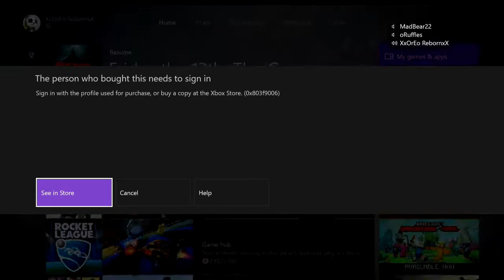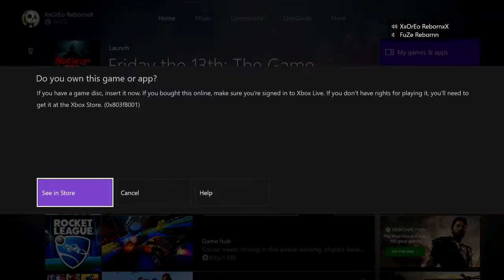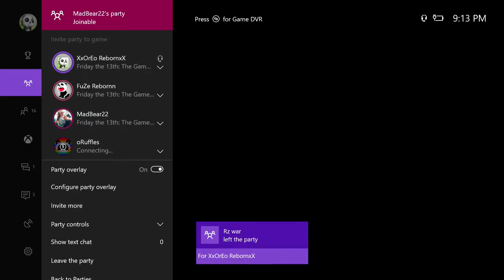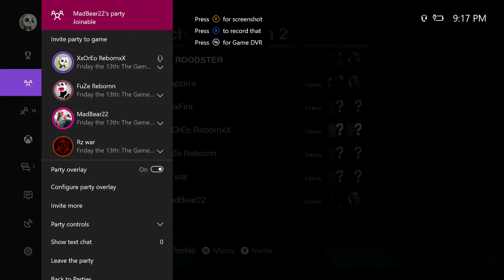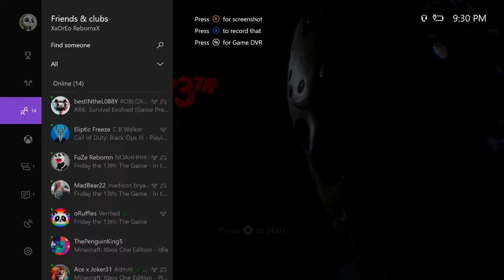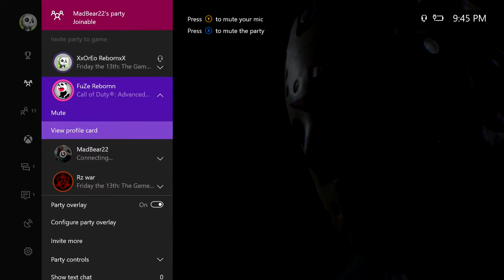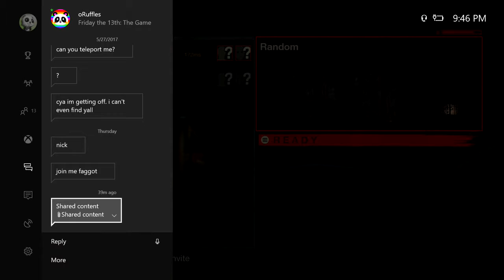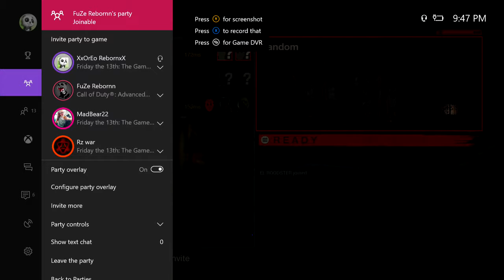Friday The 13th